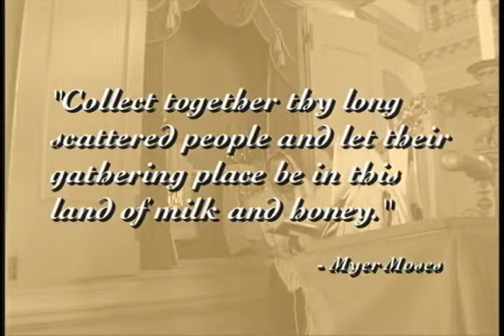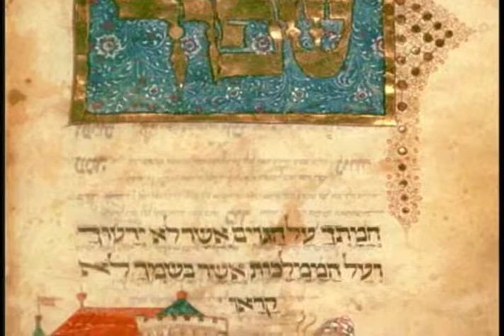Legacy of Our Ancestors: 350th Anniversary Celebration of Early Jewish America - Opening Sequence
This documentary explores the foundations of Jewish America and brings to light the story of the first wave of Jewish immigration that occurred more than 200 years before Ellis Island opened its doors to the world.
The period between 1654 and 1820 was a fertile time in Jewish history. Freedom of religious expression was allowed to take root in a land of budding economic opportunity, allowing a relatively small number of Jews to establish a remarkable presence along the Eastern Coast. From Savannah to Newport, with New Amsterdam (later to be renamed New York City) as the original point of entry, these tiny Jewish communities flourished in the new world while holding true to their religious beliefs and practices.
This program tells the story of the early American Jews, illuminating the triumphs and struggles they faced in balancing a religious and secular life — challenges that echo for American Jews today. The program features a mixture of expert commentary from leading Jewish historians in the field with personal and family stories from some of the direct descendants of the original colonists, lending some powerfully touching moments to the program.